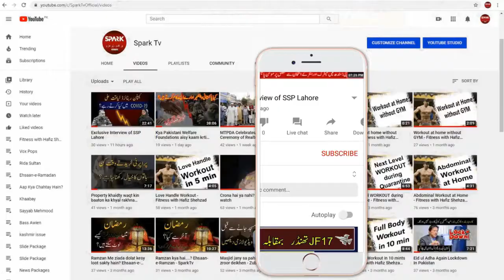OUR FIRST VLOG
Hey everyone. Here is our first Vlog on the day of 25th December (Christmas Day)